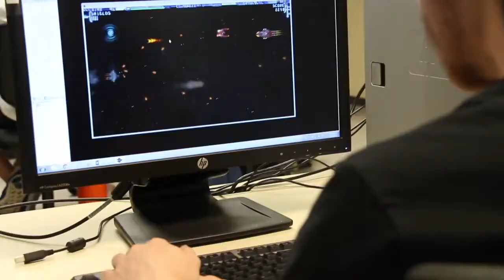HCPS Magnet School Options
Learn about all of our Magnet school options at HillsboroughSchools.org/Magnet